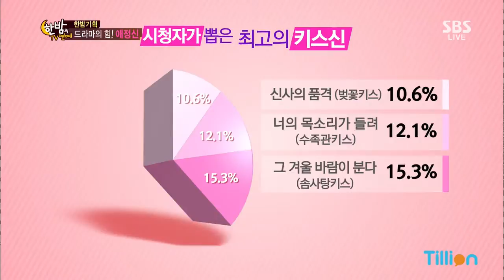Hanbam TV(한밤의 TV연예) Ep.430 #3(7)